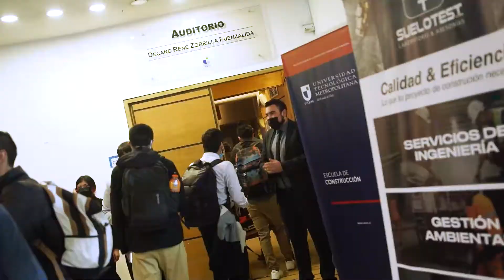Premiación Memorias de Título Ing. en Construcción UTEM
Ingenieros/as en Construcción UTEM fueron reconocidos, por empresas privadas
vinculadas a la construcción y la asociación gremial, gracias a las pruebas de conocimientos y el
trabajo realizado en las memorias presentadas en sus procesos de titulación en el segundo
semestre de 2019 y primer semestre de 2020.